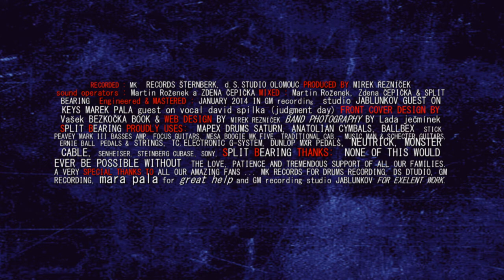SPLIT BEARING 2014 - New Album "WELCOME TO THE PRESENT" Out Now | label IFA music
SB proGduction